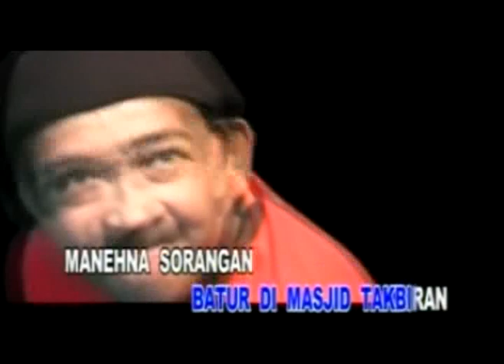Doel Sumbang - Tuturut Munding